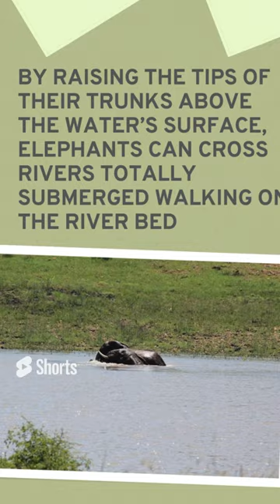ELEPHANTS SNORKEL | ELEPHANT FACTS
Elephants can snorkel,